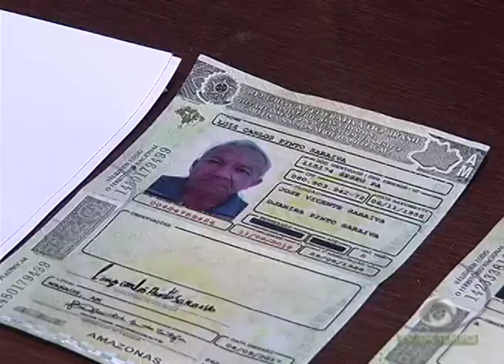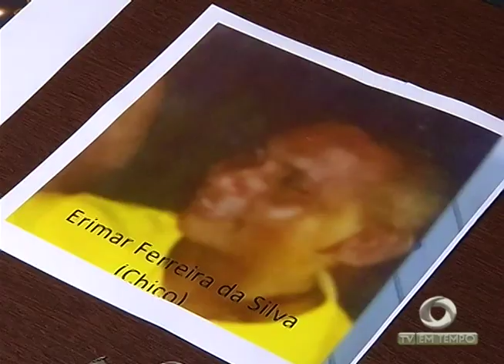Polícia apresenta os envolvidos na morte da britânica Emma Kelty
01º BLOCO JORNAL 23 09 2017 - Polícia apresenta os envolvidos na morte da britânica Emma Kelty